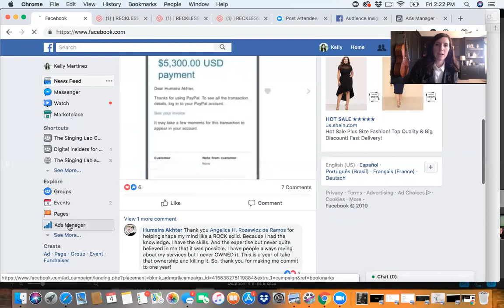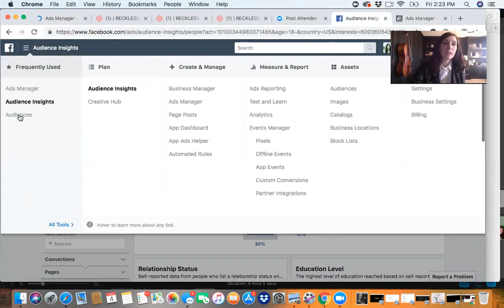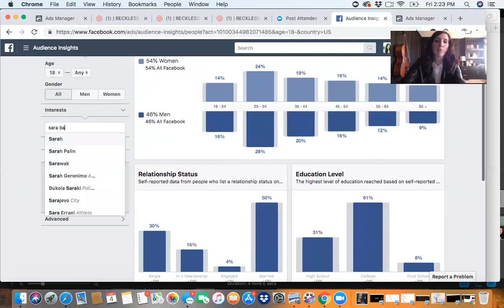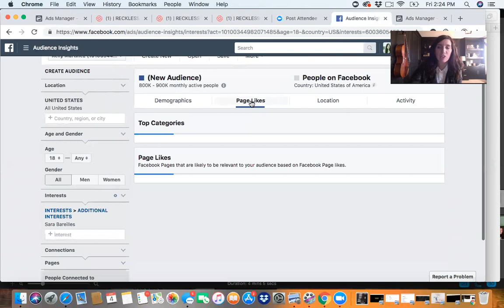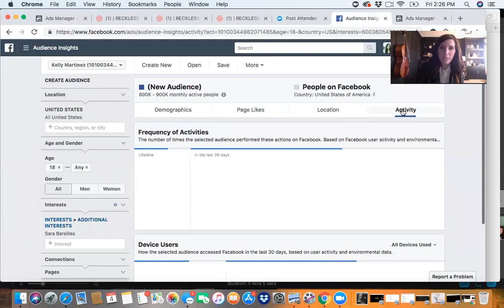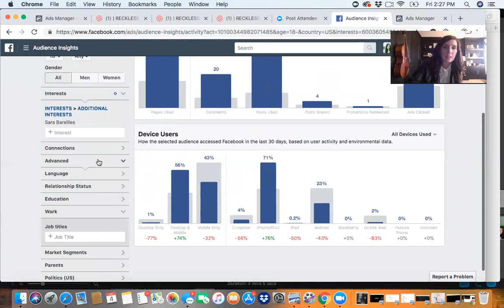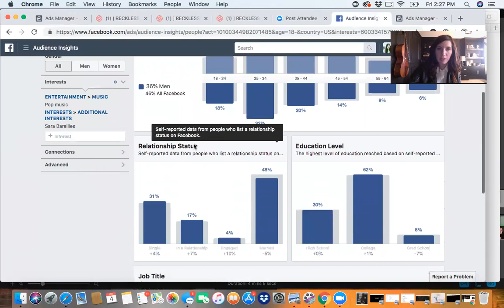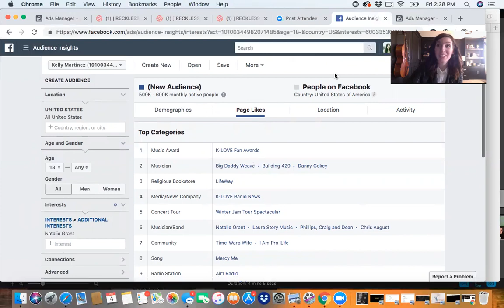Finding Your Fans and Social Media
How to find your specific fans

Figuring out your niche and Facebook tools that help audience insights